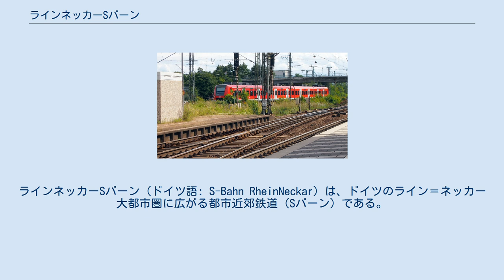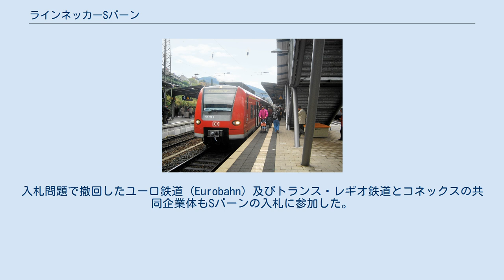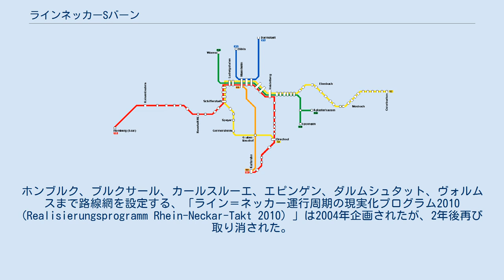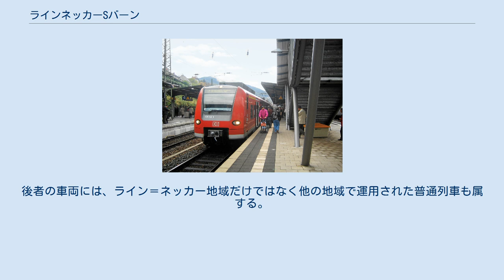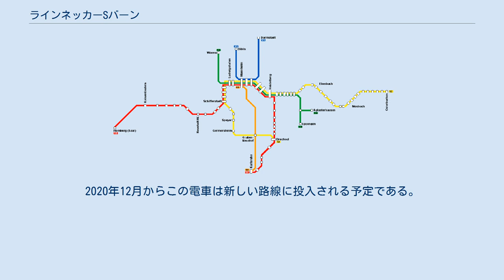ラインネッカーSバーン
ライン＝ネッカー広域連合
ラインネッカーSバーン（ドイツ語: S-Bahn RheinNeckar）は、ドイツのライン＝ネッカー大都市圏に広がる都市近郊鉄道（Sバーン）である。
2003年に開業した。
 路線網はラインラント＝プファルツ州、バーデン＝ヴュルテンベルク州、ヘッセン州、ザールラント州と広範囲に広がり、マンハイム、ハイデルベルク、ルートヴィヒスハーフェン、カイザースラウテルンの各都市を中心に結ばれている。
 2020年12月まで形成されたSバーンの路線は下のように表示される。
 S3系統はカールスルーエに乗り入れており、同市のシュタットバーンもSバーンと似た性格の近郊輸送網が構築され、Sから始まる系統番号が付与されるが、重複しないよう設定されている。
 現在、Sバーンによって運営される近郊列車路線は次の系統がある。
この路線が将来Sバーン系統に編入されると、ラインネッカーSバーンは550 km、158駅を保有することとなる。
 既に1973年、連邦鉄道、連邦郵便、マンハイム、ルートビヒスハーフェン、ハイデルベルクはライン＝ネッカー大都市圏にSバーン企画を実行する目的でライン＝ネッカー地域交通協会 (Nahverkerhsgemeinschaft Rhein-Neckar) を創立した。
Sバーンの運営は1977年開始されると期待されたが、何度も延期になった。
1996年3月三つの連邦州、ドイツ鉄道、ライン＝ネッカー運輸連合はSバーンの建設及び財務に関する契約を調印した。
当時の路線網はノイシュタットとシュパイアーからエーバーバッハとブルクサールまでとして決定されて、選択としてカイザースラウテルン、ゲルメルスハイム、モースバッハ、カールスルーエまでの列車運行も考慮された。
2001年初Sバーンラインネッカーの拡張は建設・財務に関する二番目の契約で決定された。
 ノイシュタット駅で停車するS1電車 2003年12月14日時刻表定期変更の時、Sバーン運営権はヨーロッパ連合の入札によってDBレギオに、12年の有効期間で与えられた。
DBレギオとの交通会社とマンハイム市・ルートビヒスハーフェン市・ハイデルベルク市の共同入札の申し込みは、入札直前に企業連合法の関系のため、撤回されなければならなかった。
それは、例の三都市が、DBレギオの子会社のライン＝ネッカー地域バス会社に、支分を持っていた訳である。
三都市の交通会社がライン＝ネッカー交通有限会社 (Rhein-Neckar-Verkehrs, RNV) に統合されることが既に進行されていた。
したがって、この地域のすべての地域輸送は、RNVとそれが共同管理する2つの企業、すなわちBRNとSバーンコンソーシアムの手に委ねられていたと思われる。
入札問題で撤回したユーロ鉄道 (Eurobahn) 及びトランス・レギオ鉄道とコネックスの共同企業体もSバーンの入札に参加した。
 2001年までのランアップでは、Sバーン用のコースと乗降場は準備された。
建設工事のみの投資額は2億6000万ユーロで、新車の購入に1億9000万ユーロが追加された。
 交通量増加のために、緊急に必要とされ、増設されたマンハイムとルートヴィヒスハーフェン間のライン鉄道橋の以外に、シュフェルシュタット駅の新しい迂回線路は長距離交通用として構築された。
ベルリナー広場のルートヴィヒスハーフェン (ライン) 中駅も完全に再建された。
新しいSバーン列車の工場はまた、列車のメンテナンスのためにルートヴィヒスハーフェン中央駅の敷地内に建てられた。
 Sバーンの乗降場にはスタンダードが導入され、高さ76 cmのプラットホームで利用しやすい出入口と部分的にエレベーターが設置された。
いくつかの駅には永久的な線路施設物や乗降場の位置が決定されなかった時に、臨時に木材の板敷で乗降場が高まった。
 2006年末シュパイアー - ゲルマースハイム区間で電化と三つの駅の改修が完了した。
同年12月マンハイム - ザールブリュッケン線ではSバーン路線はホンブルクまで延伸された。
 ライン＝ネッカー運行周期の現実化プログラム2010 (元の計画案) Sバーン運営開始の直後、まだSバーンの路線網で開業されなかった都市と地域を互いに結ぶために、第二次建設段階が企画された。
ホンブルク、ブルクサール、カールスルーエ、エピンゲン、ダル...